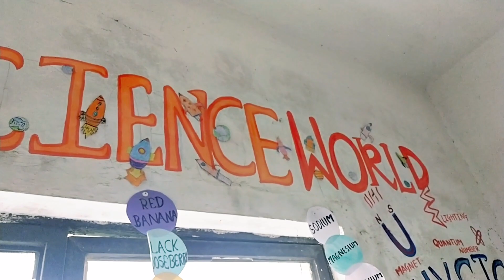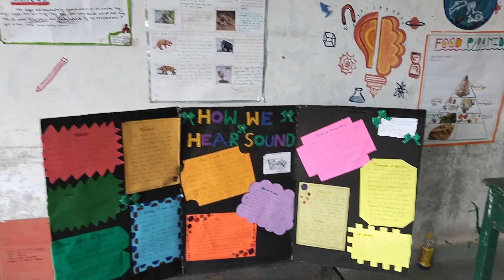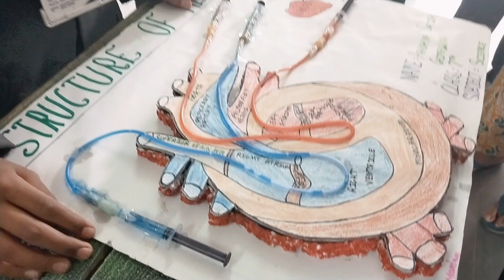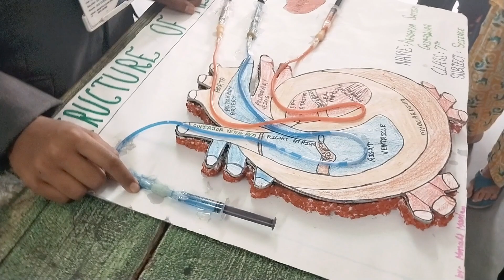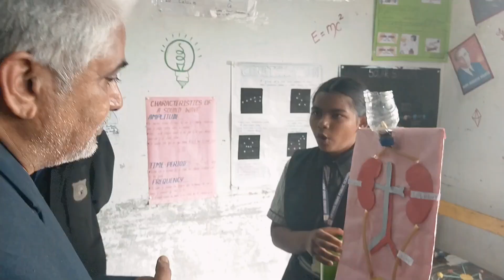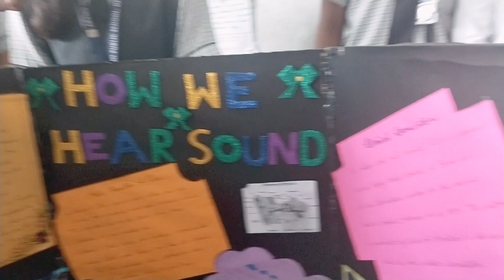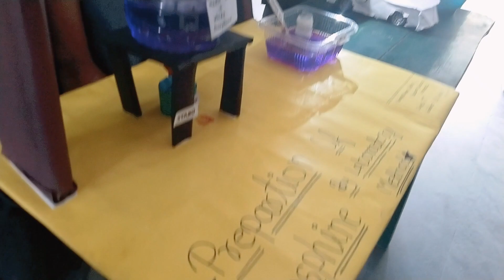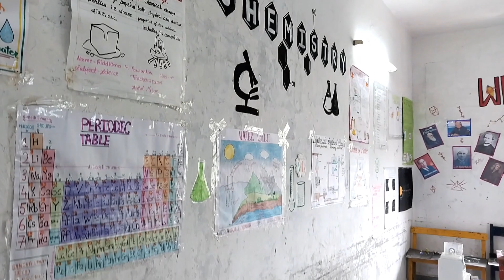Science Day | Science Lab Inauguration | Arvind Indo Public School, Saoner